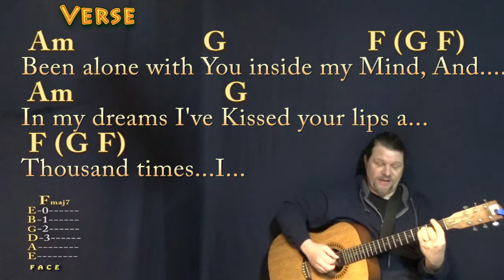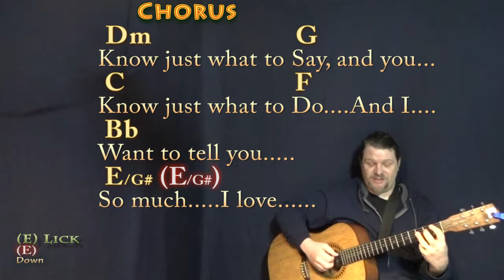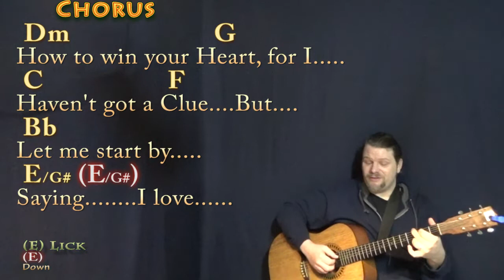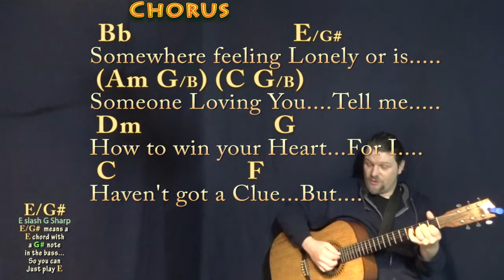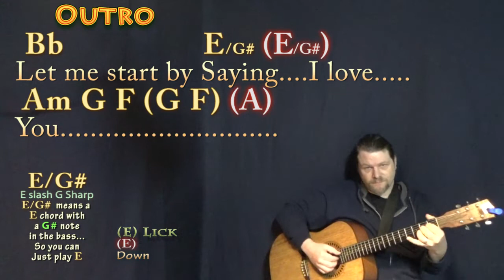Hello (Lionel Richie) Fingerstyle Guitar Cover Lesson in Am with Chords/Lyrics